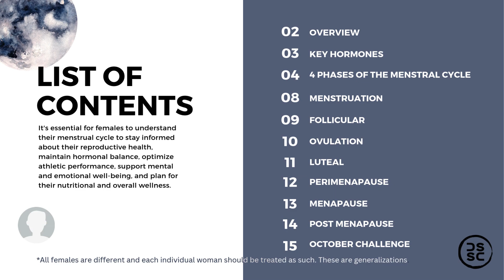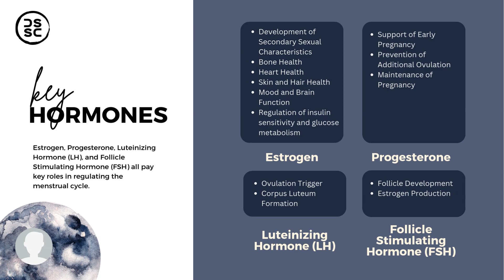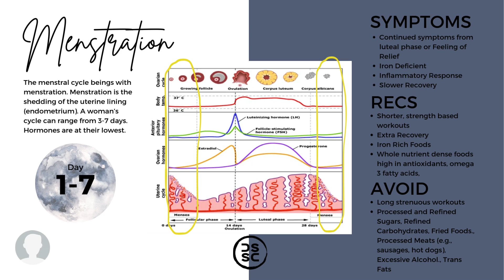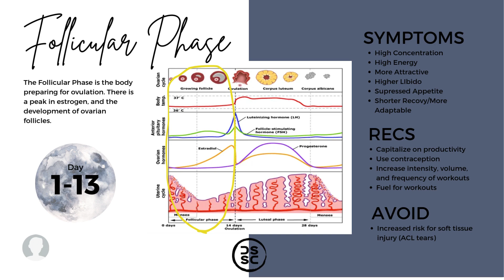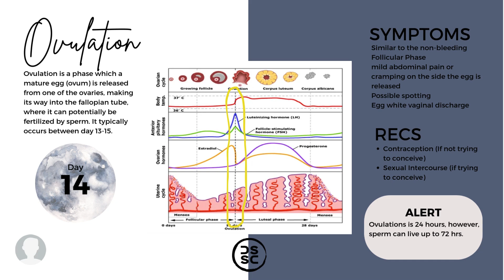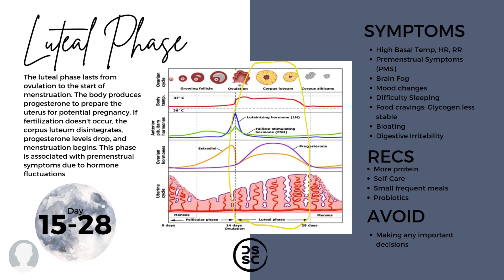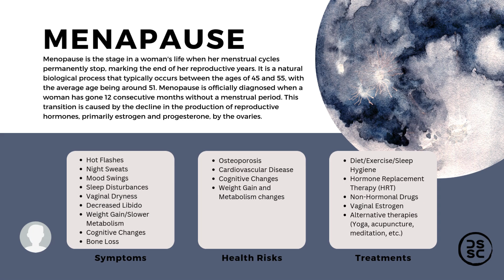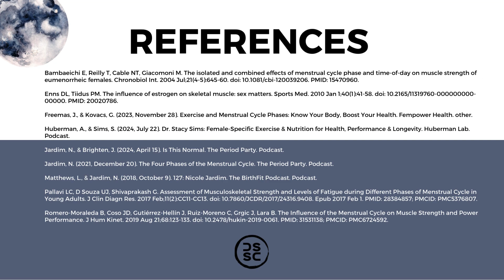Females and Fitness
Understanding the menstrual cycle allows females to stay informed about reproductive health, maintain hormonal balance, optimize athletic performance, support mental and emotional well-being, and plan for nutritional and overall wellness. By learning how the female body functions, females can proactively prepare for each phase of life.